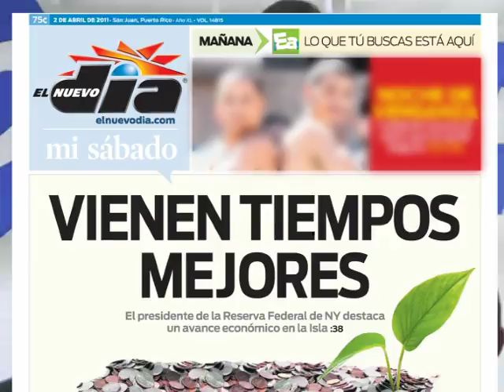No hay vuelta atras, Sigamos con Fortuño